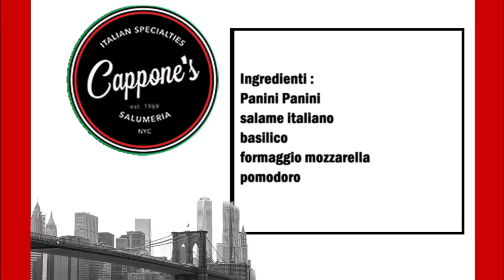Cappone´s Salumeria Pietro Panini Copycat Rezept / Cappone´s Salumeria Pietro Panini Ricetta Copycat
Deutsch :
Panini Brötchen
Italienische Salami
Basilikum
Mozzarella Käse
Tomate

Panino waagerecht schneiden. Danach den Panino mit Tomatenscheiben, Mozzarella Käse, Basilikum und Italienische Salami belegen.

Italiano :
Panini
Salame italiano
Basilico
Formaggio Mozzarella
Pomodoro

Affettate il panino orizzontalmente. Condire  il panino con fette di pomodoro, mozzarella, basilico e salame italiano.